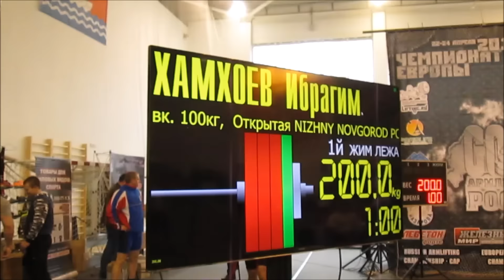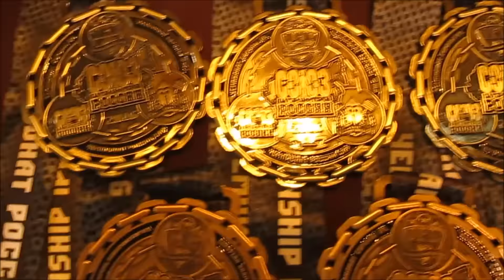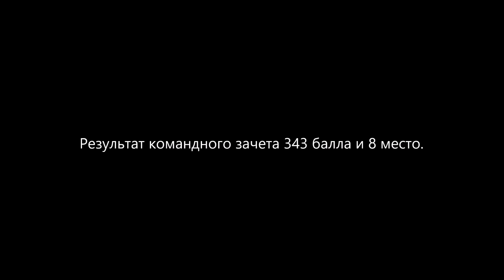NIZHNY NOVGOROD POWER TEAM на Чемпионате Европы IPL.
Информационное сообщество в мире силовых видов спорта. Афиши, анонсы, фото, видео, интервью, статьи, товары, авторский юмор и много другое